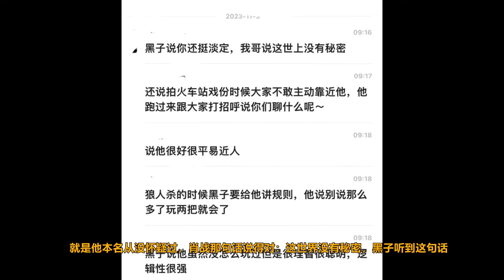ENG SUB肖戰說：這世界沒有秘密，黑子聊肖戰趣事，肖戰真的與眾不同，肖戰射雕北京開拍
肖戰說：這世界沒有秘密，黑子聊肖戰趣事，肖戰真的與眾不同，肖戰射雕北京開拍